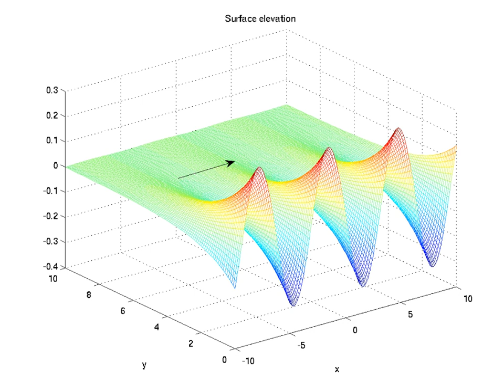Edge wave | Wikipedia audio article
- Socrates

SUMMARY
In fluid dynamics, an edge wave is a surface gravity wave fixed by refraction against a rigid boundary, often a shoaling beach.  Progressive edge waves travel along this boundary, varying sinusoidally along it and diminishing exponentially in the offshore direction.